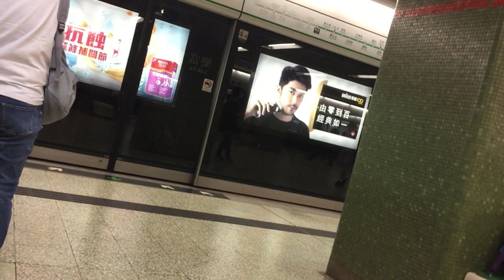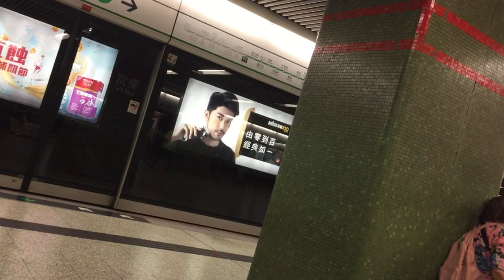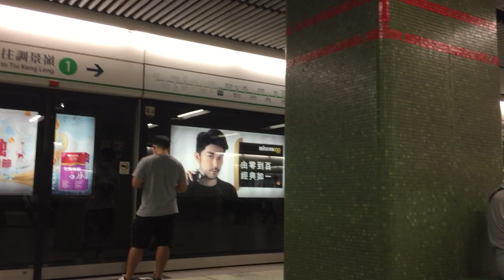觀塘綫列車在樂富站